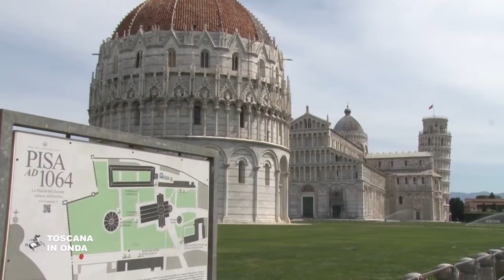Toscana, il nuovo modello turistico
La Toscana rilancia la propria offerta turistica con una campagna di comunicazione che racconta in modo semplice la qualità delle sue eccellenze culturali, ambientali, storiche ed artistiche in un contesto nuovo che propone vacanze e soggiorni sicuri, all'aria aperta, in spazi e territori unici che consentono di muoversi in spazi non sovraffolati. Dalla costa alle montagne alle isole, la Toscana propone oggi un modo nuovo per vivere e scoprire le sue destinazioni classiche e quelle meno conosciute rivolgendosi a chi vive e lavora nella regione e a chi torna o viene per la prima volta a visitarla dall'Europa e dai Paesi che potranno progressivamente aprire i loro flussi turistici. La notizia